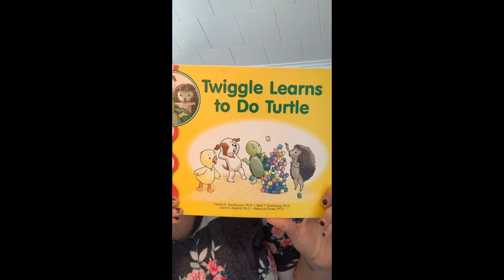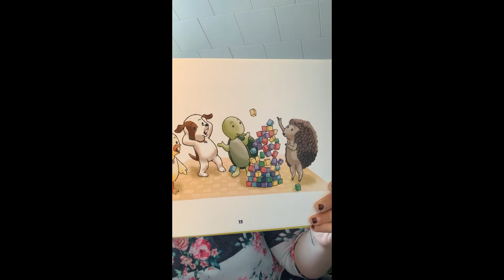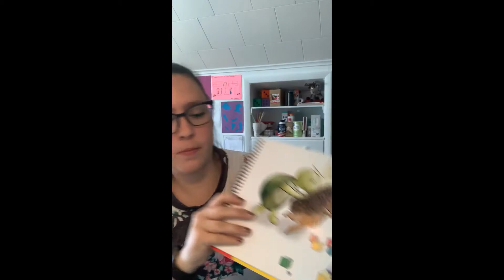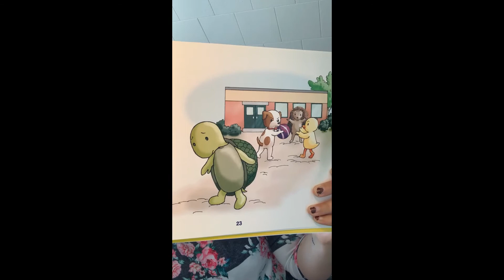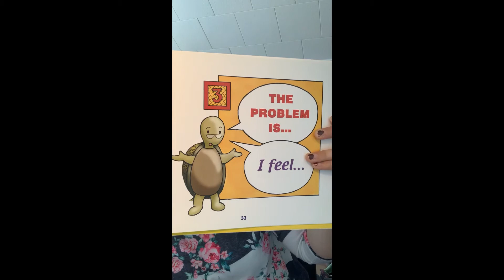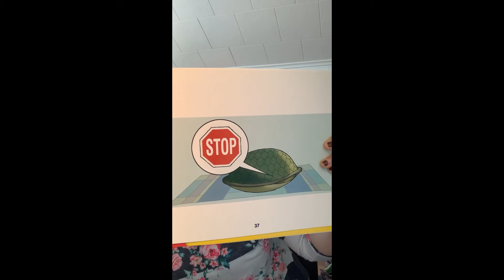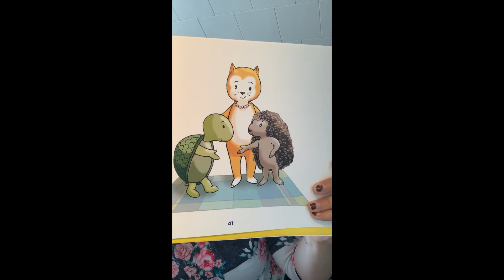Miss Kaitlin reads "Twiggle Learns to do Turtle" from PATHS curriculum